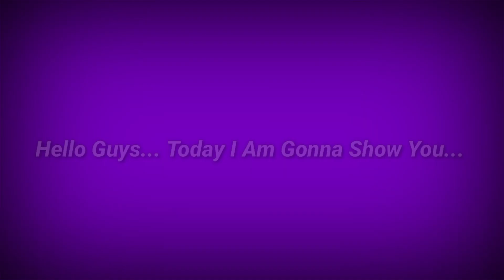M.Neuer Max Training Tutorial In Efootball 2023